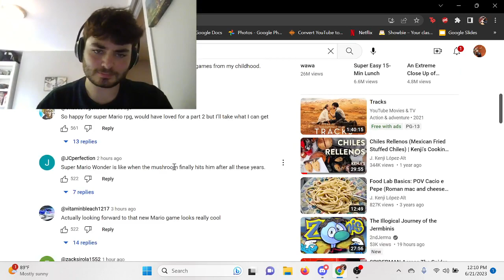SUPER MARIO BROS WONDER TRAILER REACTION (INSANE REACTION I SHIT MY PANTS AND CAME AND THEN CRIED)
It makes me really happy seeing a 2D Mario game with the originality and charm of the RPG's, can't wait to play this shit.